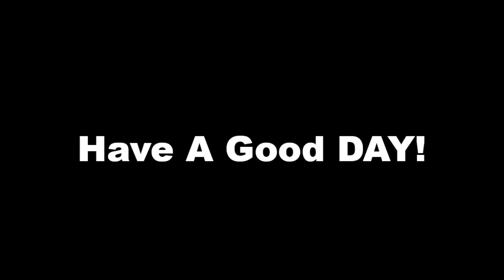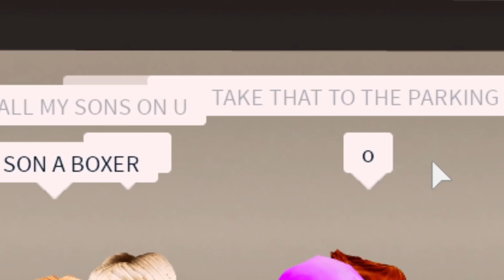These 2 CRAZY Ladies Interrupted My Expensive Shopping! The Owner Was Mad! (Roblox)